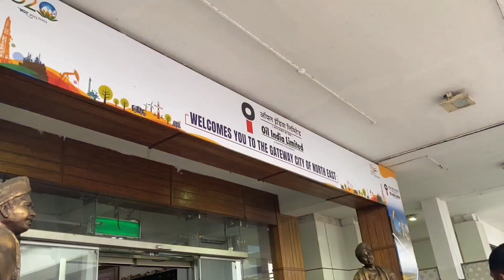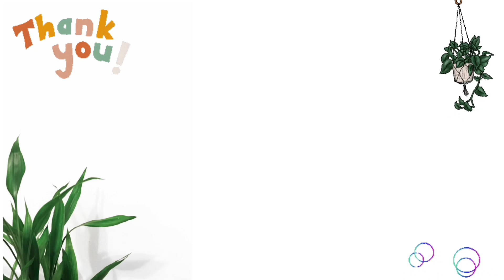Someone might cry for me ...🪂🥹 | Arunachal Pradesh | Assam